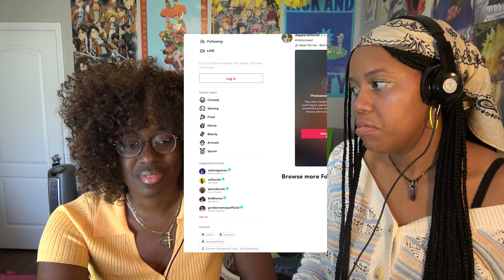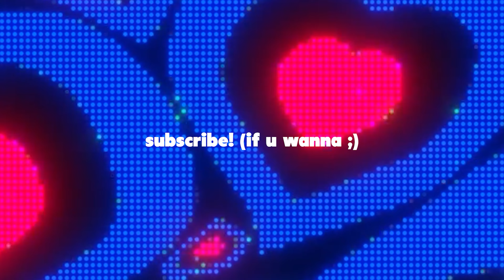ROASTING TLO'S EX MANAGER'S TIKTOKS!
sorry mr.manager lmao

THANK YOU SM FOR WATCHING BESTIE❗ ❤❤❤

🦋 Wanna know when we upload? 🦋